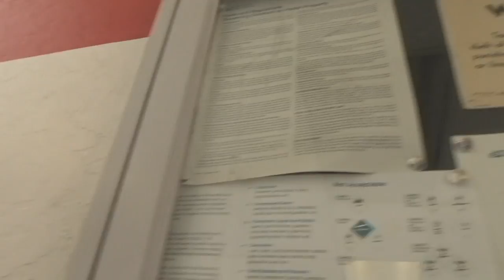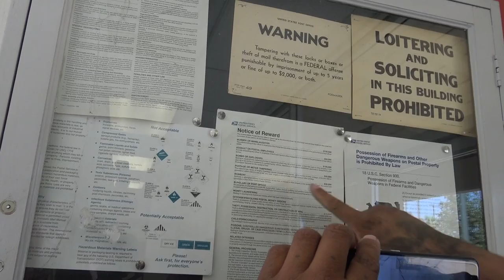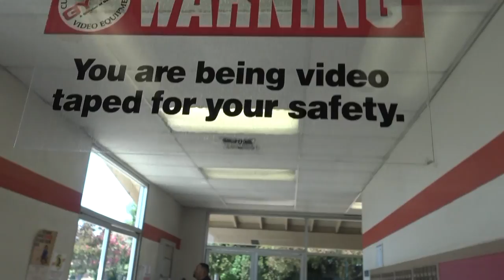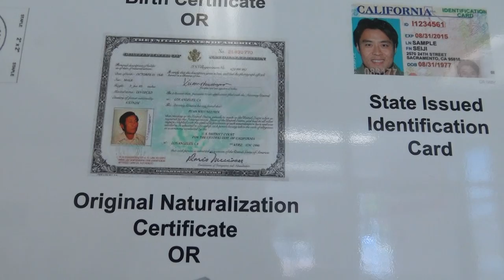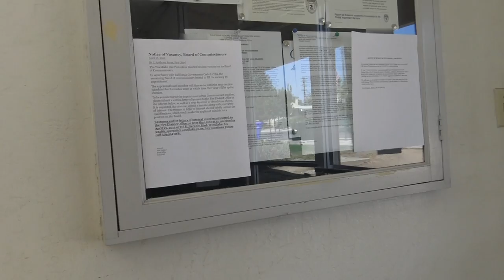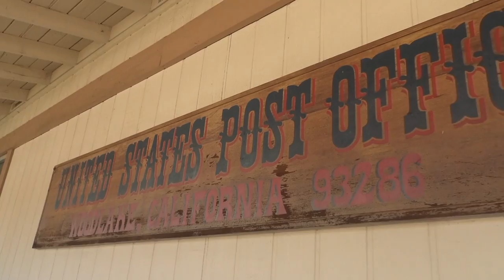You Are Being Video Tape For Our Safety In a Really Small Post Office-1st Amendment Audit